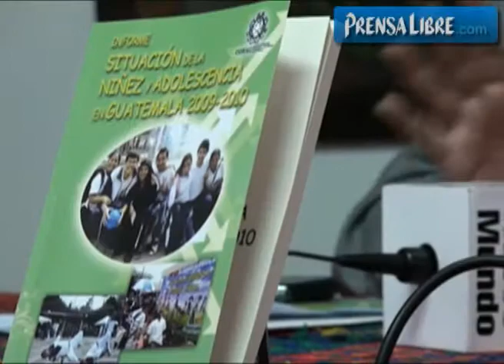Crece vulnerabilidad de niñez y adolescencia en Guatemala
Entre 2009 y 2010 se reportaron tres mil 366 muertes de personas menores de 18 años de las cuales un 28 por ciento fueron por causa de proyectil de arma de fuego y arma blanca, reveló hoy el informe anual de la situación de la niñez y adolescencia de la Oficina de Derechos Humanos del Arzobispado de Guatemala. (Video Prensa Libre: Antonio Ixcot)